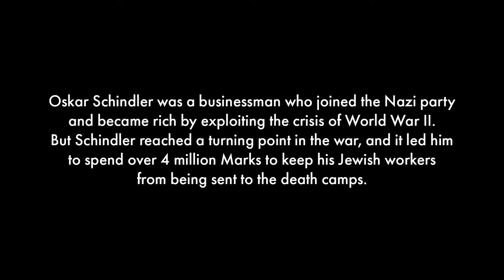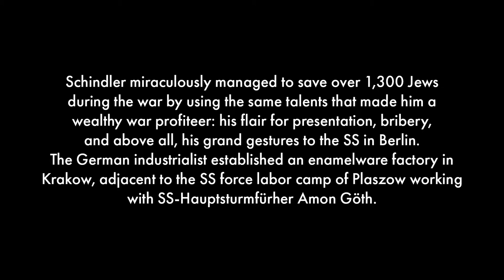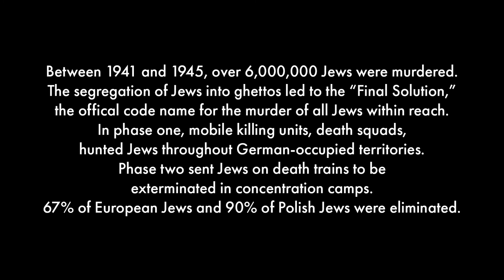Oskar Schindler - The Lists Were Life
Why did he do it? Why did this ordinary German businessman spend over four million Marks to keep Jews out of the death camps? Why did he continue to risk his life and those of his wife and children for over three years in order to help Jews? Many think of Oskar Schindler as a great Samaritan and compare him to Mother Teresa. However, Oskar Schindler does not exactly fit the description of a Samaritan angel very well; he had many bad habits, including excessive drinking, smoking, and spending lots of money on expensive suits with large Nazi badges on them.

No one will ever completely understand why Schindler did what he did. But we do know this: Oskar Schindle rose to the highest level of humanity. He walked through the dark, bloody mud of the Holocaust without soiling his soul. His compassion and respect for human life gave the 1,300 Jews a second chance for life when there was none.

Schindler miraculously managed to save over 1,300 Jews during World War II by using the same talents that made him a wealthy war profiteer: his flair for presentation, bribery, and above all, his grand gestures to the SS in Berlin. The German industrialist established an enamelware factory in Krakow, adjacent to the SS force labor camp of Plaszow working with SS-Hauptsturmführer Amon Göth. Then, because of the approaching Russian forces, the SS decided to close the camp at Plaszow and send the Jews to Auschwitz. Schindler quickly set out to establish another work camp at Brünnlitz in the Sudetenland for his workers. In order to accomplish this transfer of Emalia workers, several lists of names were written by Marcel Goldberg, Mietek Pemper, and Itzhak Stern. With Schindler’s approval of the lists, the Jewish workers, along with 250 wagon loads of machinery and raw materials, were moved to the new factory at Schindler’s cost.

At the beginning of the war, Schindler had earned millions of German Marks as a war profiteer. He ended the war by spending his last German Marks and risking his life and that of his family to save the Jews. Schindler not only saved lives, but he saved our faith in humanity. After World War II, Oskar Schindler was isolated and rejected by his fellow Germans. On May 8, 1962, Yad Vashem invited Schindler and his wife to plant a carob tree on the Avenue of the Righteous. He died penniless in Hildesheim, Germany in October of 1974. Schindler’s last wish was to be buried in Jerusalem among his Jewish friends.